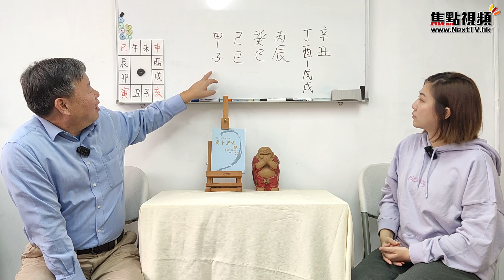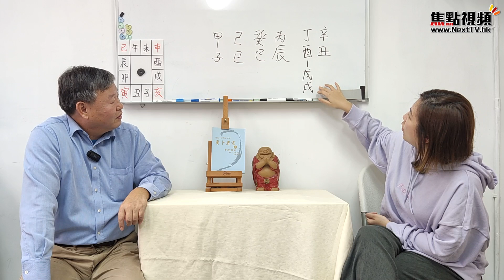從王力宏八字沙盤推演出軌、性上癮心路歷程！ 渣男與好男人八字分別在哪？ 王力宏 李靚蕾 蕾神 八字 八字教學 《玄途有方榮》 ft 靜儀 EP112 20220308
主持：方榮 師傅
嘉賓主持：靜儀

💪🏻撳埋🔔搶先睇
✔️俾like👍🏻

⚠️焦點傳媒股份公司擁有本視頻及焦點視頻的所有版權。未經許可，嚴禁轉載作商業用途。若你想透過任何方法複製、分發或以其他方式使用焦點視頻內任何非文字內容（包括但不限於照片、圖像、圖畫、圖片、音頻檔案和影像檔案）作任何用途，須事先得到焦點傳媒股份公司的書面同意。